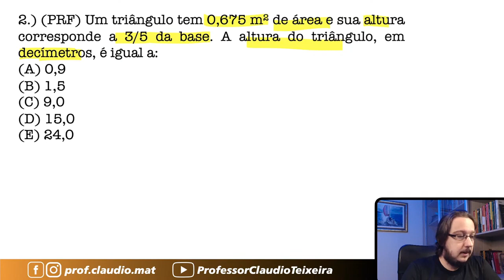PRF || Área e Unidades de Medida || Um triângulo tem 0,675 m² de área e sua altura corresponde a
▬▬▬▬▬▬▬▬▬▬▬▬ Seja Membro ▬▬▬▬▬▬▬▬▬▬▬▬
Seja membro deste canal e ganhe benefícios:

▬▬▬▬▬▬▬▬▬▬▬▬ Cursos ▬▬▬▬▬▬▬▬▬▬▬▬
🥇A preparação correta para você está aqui! 👇🏻

▬▬▬▬▬▬▬▬▬▬▬▬ Ebooks ▬▬▬▬▬▬▬▬▬▬▬▬
📝 Para você que gosta de muitas questões! 👇🏻

▬▬▬▬▬▬▬▬▬▬▬▬ Conteúdo ▬▬▬▬▬▬▬▬▬▬▬▬
Questão que caiu na Prova da Polícia Rodoviária Federal. Questão de Área e Unidades de Medida
Um triângulo tem 0,675 m² de área e sua altura corresponde a 3/5 da base. A altura do triângulo, em decímetros, é igual a: